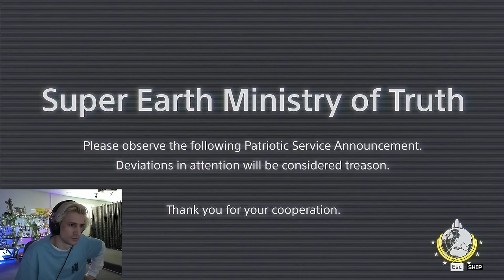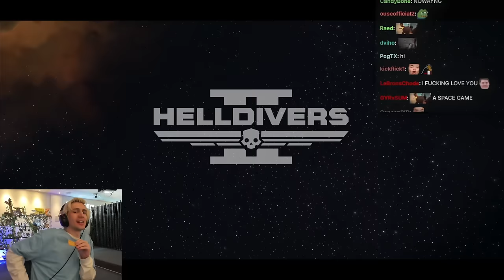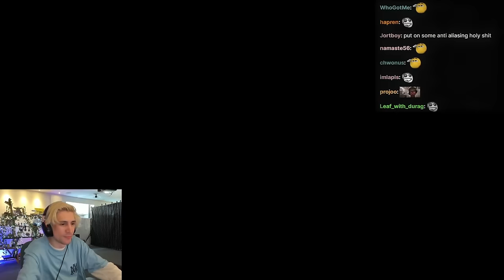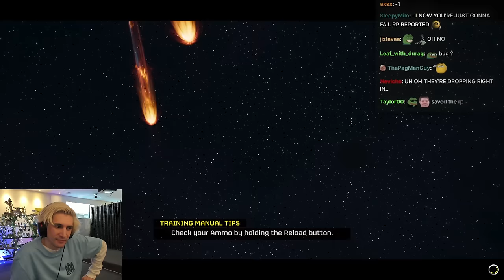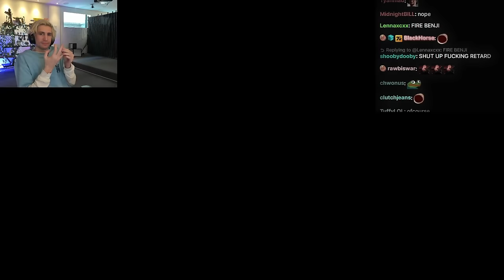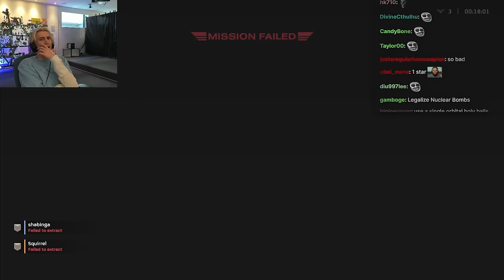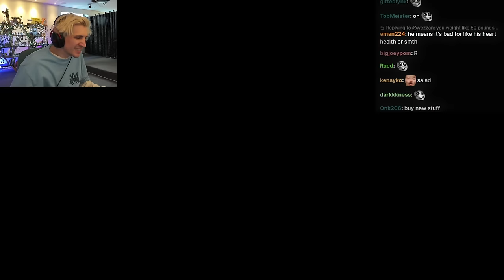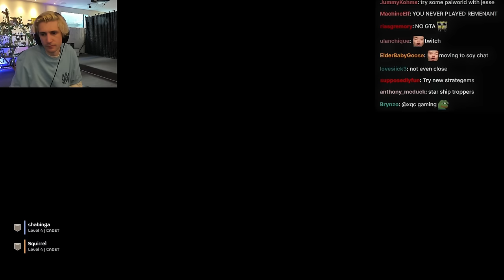xQc Plays HELLDIVERS 2 for the FIRST TIME!